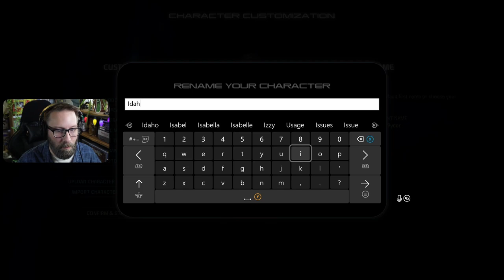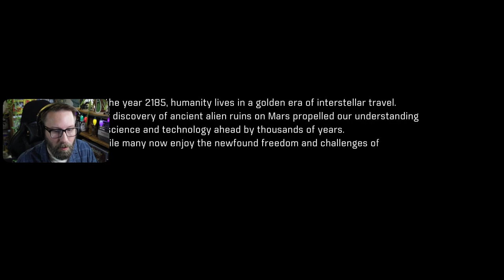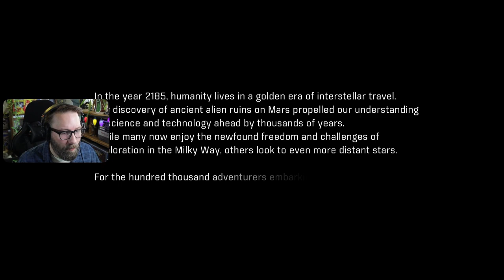Mass Effect Andromeda | Pathfinder (First Contact) Blind Playthrough | EP. 01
A new galaxy awaits in our blind playthrough of Mass Effect Andromeda. Having fled the threat of the reapers in the Milky Way, we've been aboard an ark in cryo-sleep for the last 600 years on a course for the Andromeda galaxy. What adventures await us? Will we find alien life? Will it be friendly? Can we make a home here? Everything is unfamiliar here. I can't wait to get out and explore!

00:00 Intro
00:30 Creation
13:15 Hyperion
22:01 Waking Up
46:58 Dropping In
52:20 Planetside
01:03:43 Fisher
01:12:04 Kirkland
01:21:40 Greer
01:26:26 Alien Ruins
01:35:07 Cora
01:45:59 Pathfinder
01:56:45 Tower
02:03:26 Aftermath